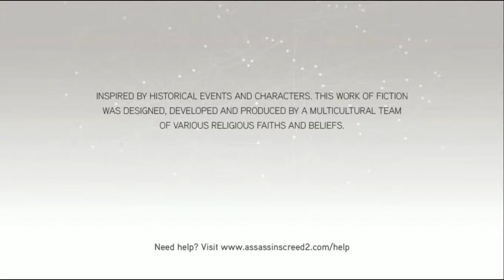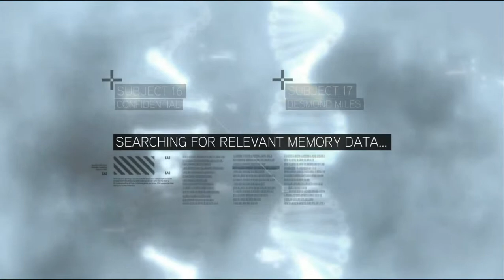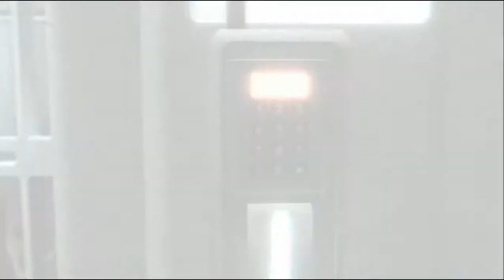Assassin's Creed 2 Gameplay Part 1